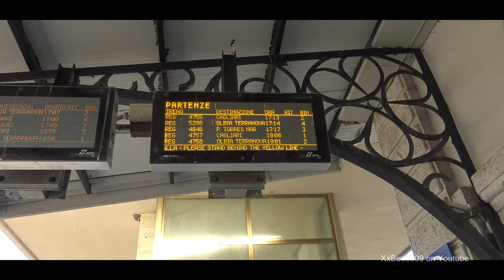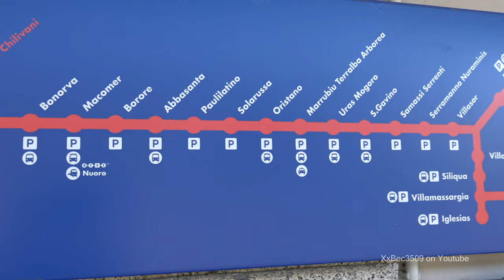Sardinia -Trains at Chilivani 19/10/22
(4k) Sardinia -Trains at Chilivani 19/10/22

My name is Sean and I film all sorts i have around 3 million views
and over well over 1041 videos
   Steam train and other railway videos and videos from around the world filmed using my Sony FDR-AX33 4K camcorder.